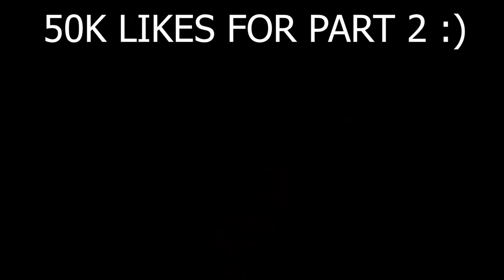CHOP STOLE MY CAR AND CRASHED IT